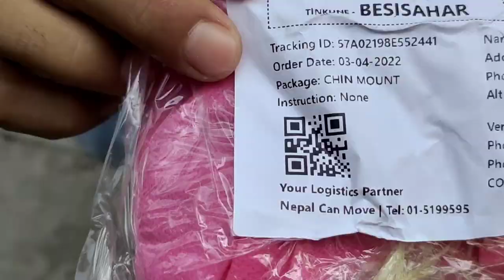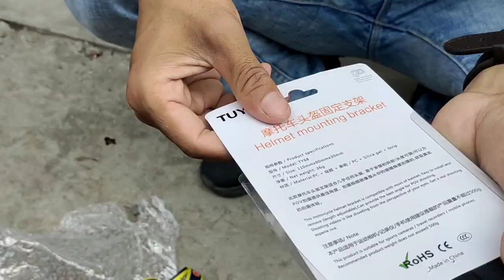UNBOXING TUYU Helmet Chin Mount With Mobile Holder 1st Vlog At Besishahar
Hey Guys
         I'm James Lama From Besisahar Lamjung.
This Vlog For Only Entertainment.